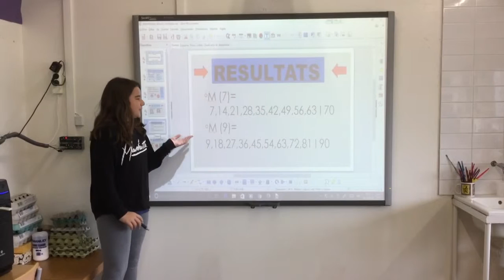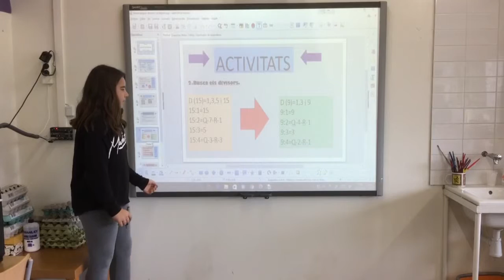Múltiples i divisors. Lorena